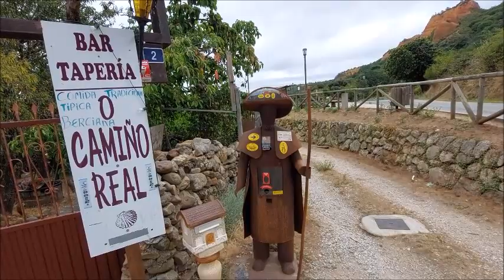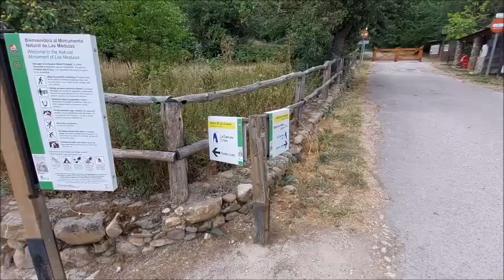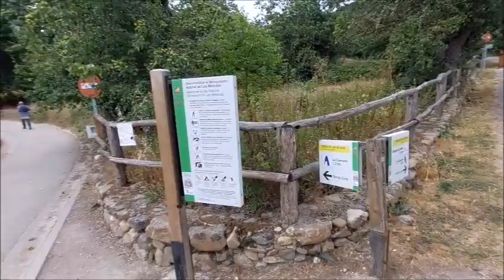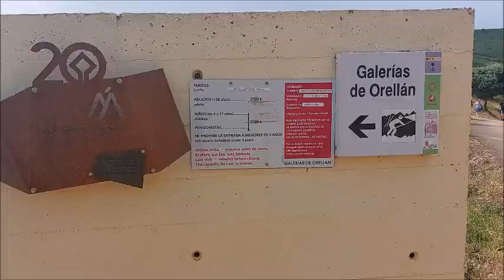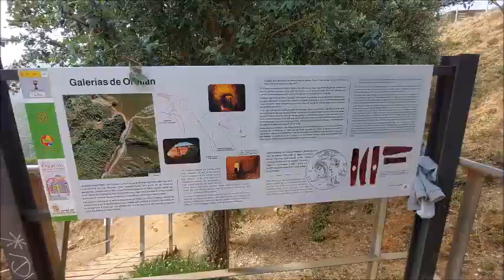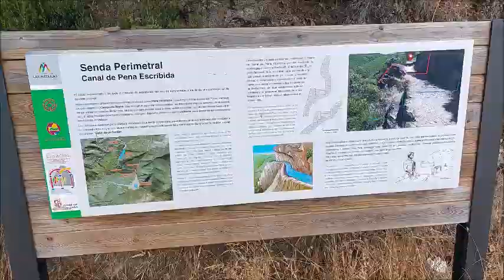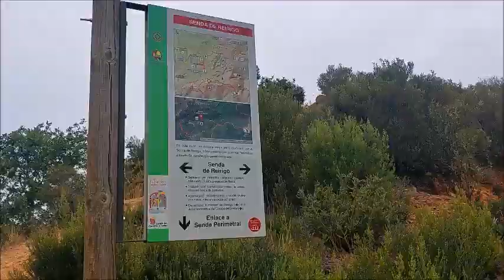Las Médulas y Pico Placias